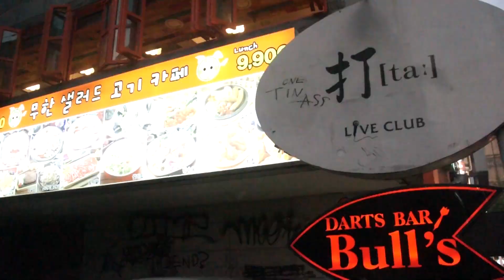1st Korean Music Industry Social Network Party in Seoul, Korea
Presented by eMUSICMARKET